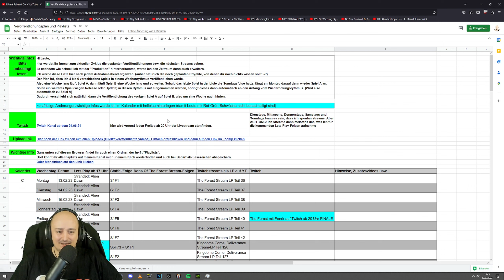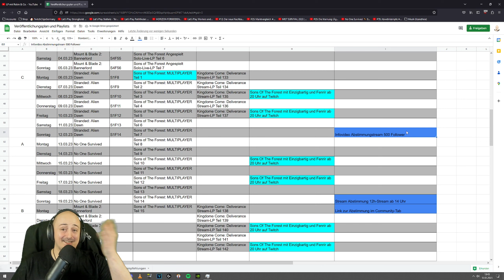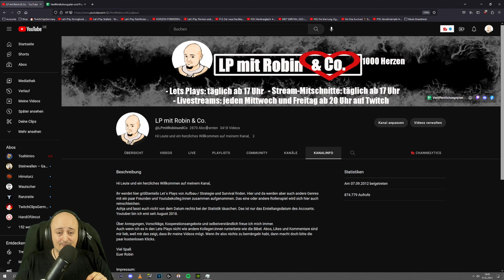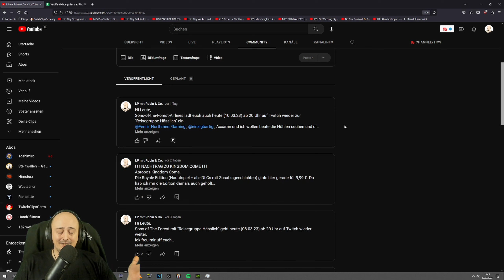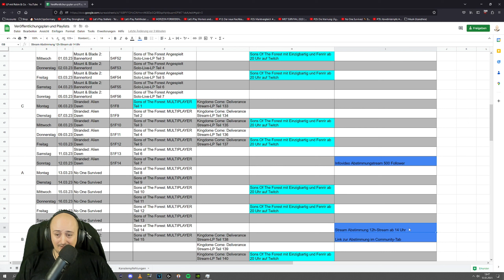Infovideo 12.03.23 für den 12h-Stream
Hi Leute,
es ist endlich soweit und die 500-Followermarke auf Twitch ist überschritten. Vielen lieben Dank dafür. Jetzt gilt es den 12h-Stream zu planen und auch die Abstimmung dazu.
Ick freu mir